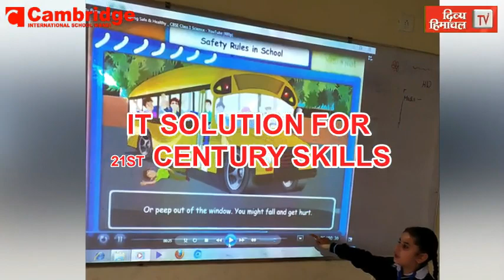HimachalNews: सेवानिवृत टीचर ने घर से कुछ दूर की खड़ी की थी कार, सुबह देखा तो इस हाल में मिली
divyahimachaltv
dhtv,tvnews
local news
divyahimachalgoodmorning
khabre ftafat
divyahimachalgoodafternoon